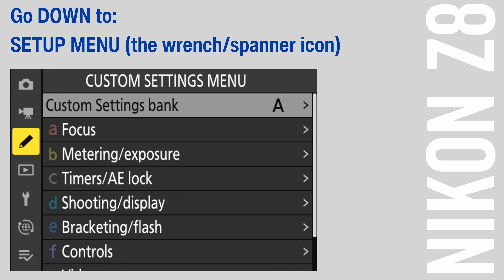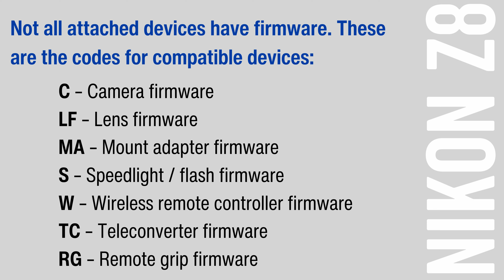How to Check the Firmware Version on the Nikon Z8 - A quick step-by-step guide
This is a quick, to-the-point guide for checking the firmware version of your Nikon Z8. I have a more detailed version on my website (info below).

The firmware version on the Z8 screen includes various codes, depending on which compatible accessories you have attached at the time. For example, some new Nikon lenses, speedlights, grips, and other accessories also have firmware that can be upgraded through the camera.

NIKON FIRMWARE CODES:
You might see these codes on the Firmware Version screen if you have one of these types of devices attached.

- C – Camera firmware
- LF – Lens firmware
- MA – Mount adapter firmware
- S – Speedlight / flash firmware
- W – Wireless remote controller firmware
- TC – Teleconverter firmware
- RG – Remote grip firmware

HOW TO UPDATE NIKON Z8 FIRMWARE

(NB: that URL is an official Nikon site)

NIKON Z8
- B&H Photo